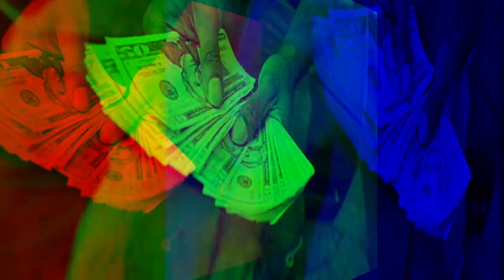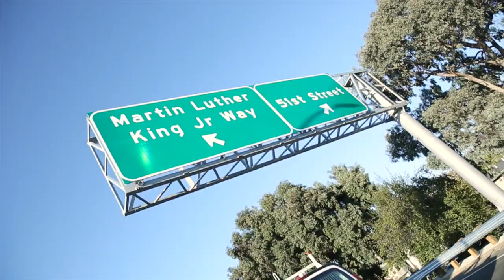Lil Dave - Money Up | Dir. by TiarraMarie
Block 4 Motions presents Lil Dave in " Money Up", directed by Tiarra Marie. Edited by Jordan Jacobs